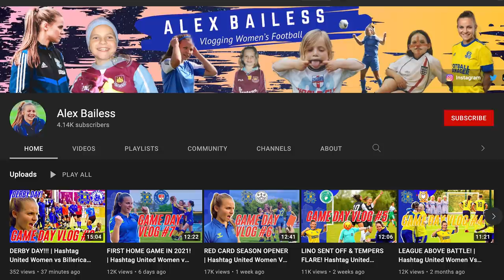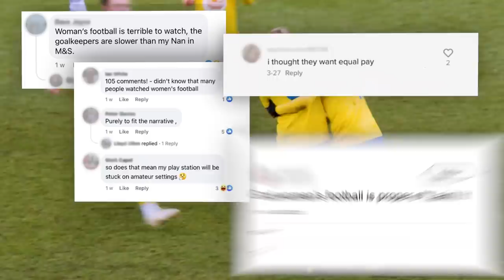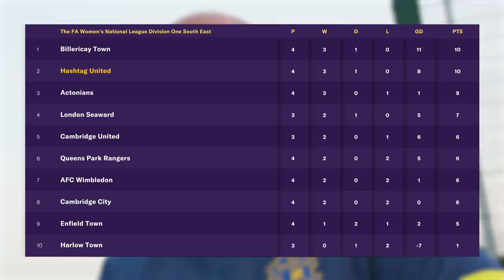PROMOTION PENDING?? - HASHTAG UNITED WOMEN - AUGUST 2O21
Hashtag's Women's team are flying...if you're not watching the coverage on our/Alex's channels, you're missing out! NEW VID OUT TODAY! ► SUB TO ALEX

Backroom:
Physio:

Not forgetting...